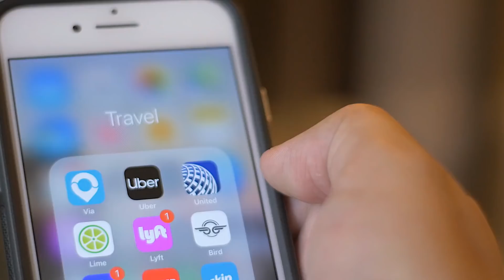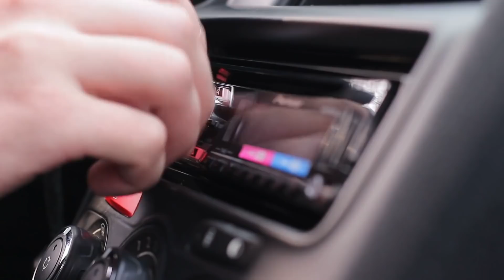Un Taxista Aturdido No Podía Creer Sus Ojos Cuando Vio A Un Pasajero Muy Extraño En Su Coche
Todos hemos escuchado historias de cómo la industria del taxi está actualmente en decadencia. Solía ser una profesión muy popular, con licencia y sindicada, y los conductores de taxis se enorgullecían de poder proporcionar un buen ingreso estable a sus familias y de poder proporcionar transporte a la gente cuando no podían hacerlo ellos mismos.

Los taxistas tienen que estar abiertos a todo tipo de retos y tienen que estar preparados para ayudar a levantar el equipaje y conocer las ciudades por las que conducen.  Esta es la historia de un reto, con un halcón y un huracán, que un conductor superó.

↓ ↓ ¡Sigue leyendo! ↓ ↓ -